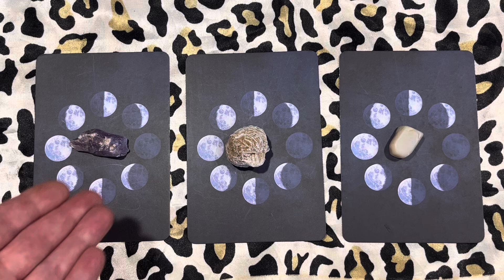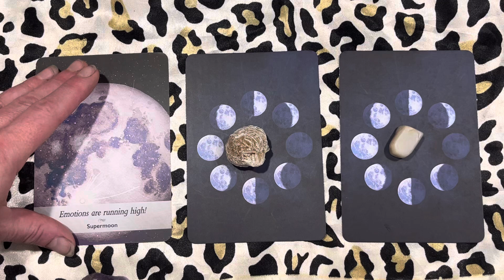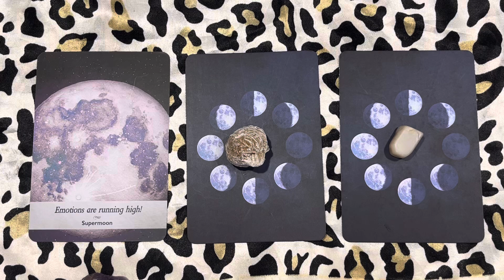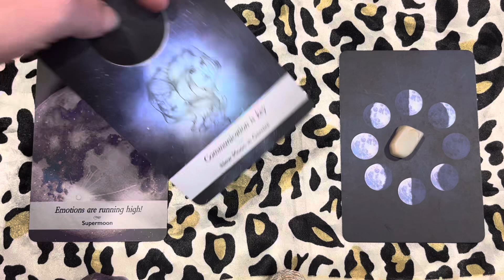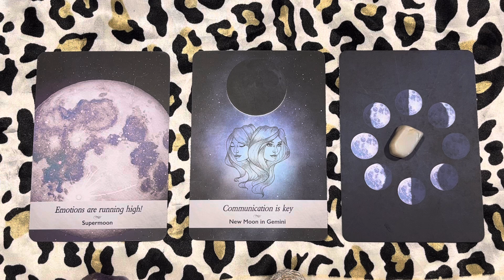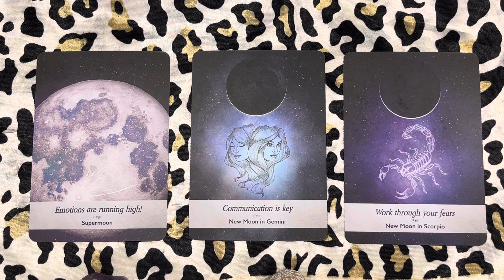Your 🫵 New Moon 🌑 Message in the sign of Virgo | Pick A Card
0:00 - introduction
2:17 - What is rising up?
5:35 - What is the main message for the new moon?
8:05 - Where are we going?

Join my Healing the Restorative Mind, Body & Soul classes and Seated Chair classes

Sign up for my email and receive access to my 3 Day Challenge to Unlock the Power Within: Elevate your Connection to Spirit.

✅  About Breathe Within Yoga.